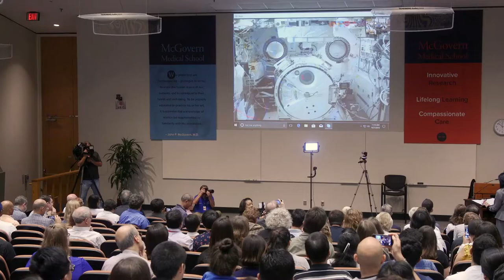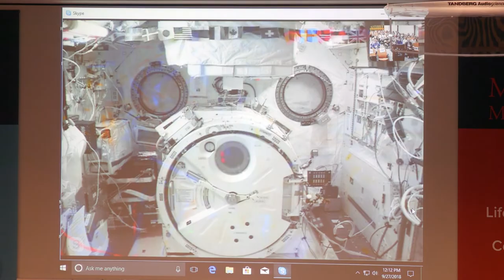UTHealth Astronaut Chat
Astronaut Serena Auñón-Chancellor, M.D., speaks to McGovern Medical School at UTHealth live from the International Space Station.